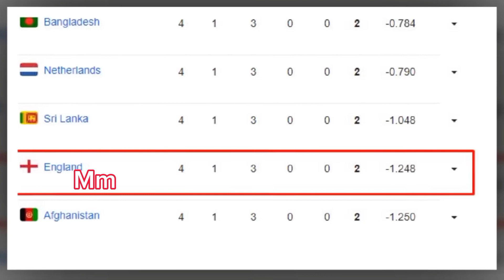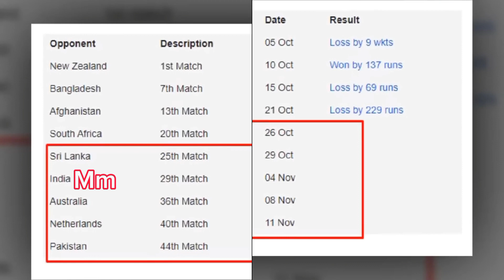প্রায় সেমিফাইনাল নিশ্চিত করে ফেলল নিউজিল্যান্ড ও ইন্ডিয়া। বাদ পড়তে যাচ্ছে ইংল্যান্ড। world cup !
Mm Bd Sports  🫣[Welcome]❤️
Get in more touch. 👇👇👇
2nd Channel